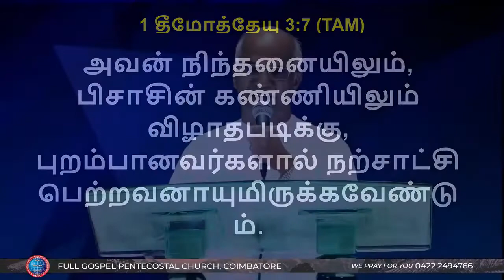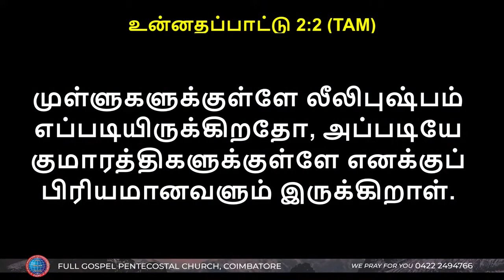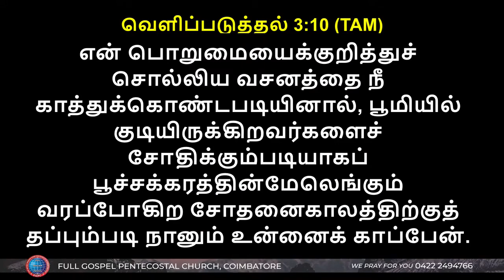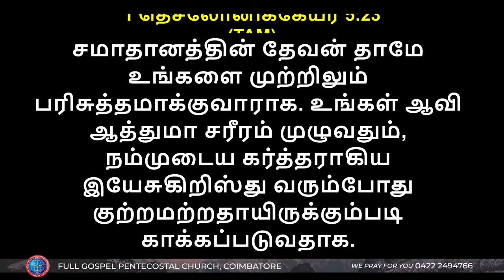காக்கும் தேவன் || Pr. J. David William